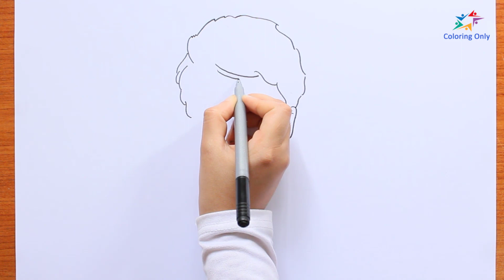How To Draw Wilma Rudolph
Drawing a Wilma Rudolph doesn't have to be hard. Learn how to draw and color a Wilma Rudolph in 8 minutes. Make sure to watch until the end to finish coloring your artwork!

Prepare your paper, pen and crayons and follow along as we draw Wilma Rudolph.

You may also download the Wilma Rudolph coloring page from our website so you can directly color it together with us!

Chapters ⌛
 0:05 - How to Draw Wilma Rudolph
 3:10 - How to Color Wilma Rudolph